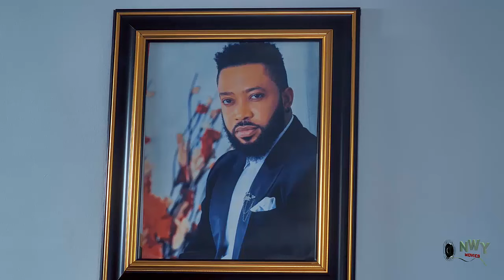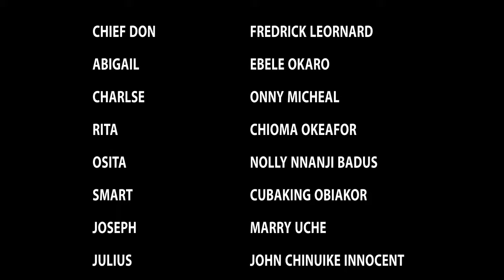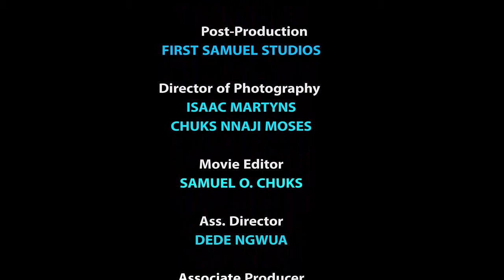She Neva Knew Dat Her Billionaire Husband Eats Human Flesh (Frederick Leonard/UjuOkoli) 2023 Latest